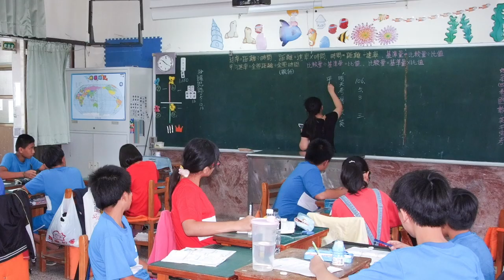Good-Bye to Class of 2017, Xin Feng Primary School, Taiwan (1080p HD) (Revised)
Slideshow of graduation photos of grade 6 students at Xin Feng Primary School, Xin Feng Village, Gaoshu Township, Pingtung County, Taiwan, R.O.C. (June, 2017). The school is located in a rural area at the base of the beautiful mist covered central Taiwan mountains.